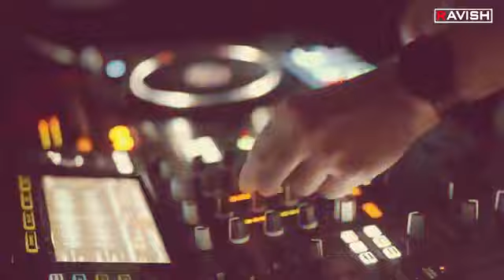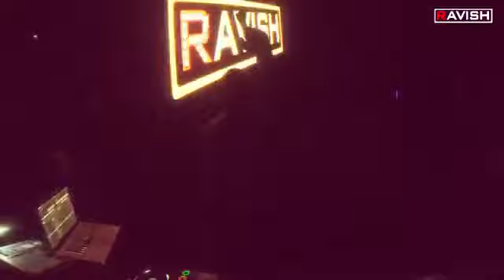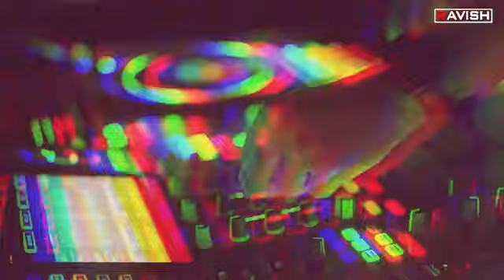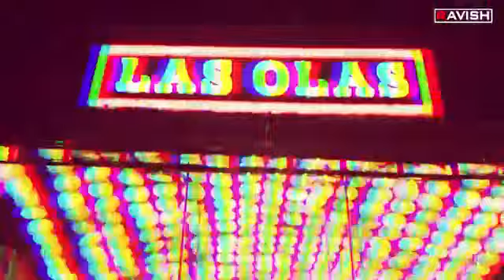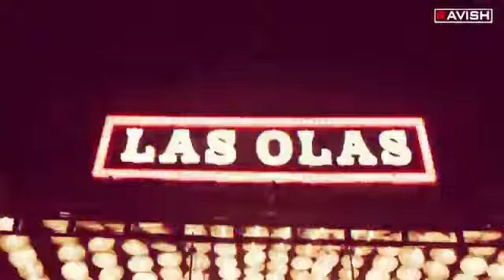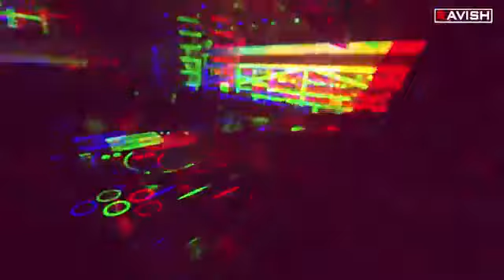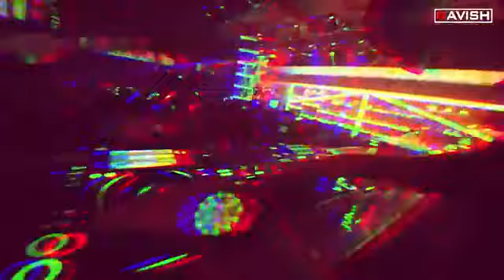New Year Party Mix 2023 | DJ Ravish | Non Stop Bollywood & Punjabi Music